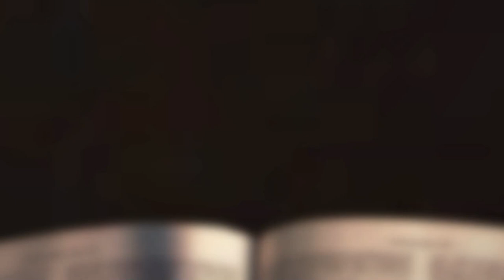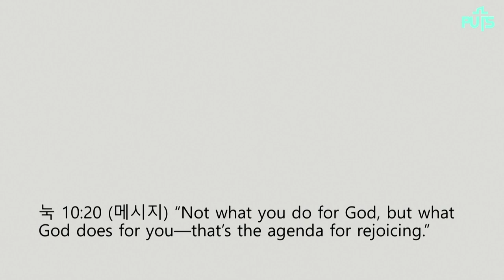[채플] 숨은 그림 찾기 : 이대로 행하라 그러면 살리라 | 장로회신학대학교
숨은 그림 찾기 : 이대로 행하라 그러면 살리라
교수 신현호 목사

2022년 09월 21일 채플설교